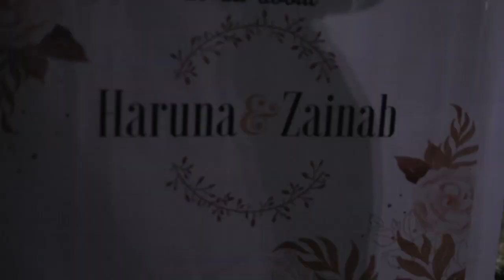Chasun Dinner Abba Sadau-- Rahama Sadau Fati Washa Ado Gwanja Umar M Shareef